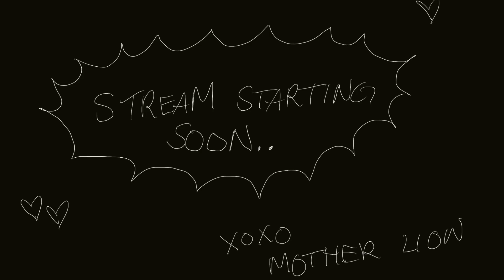Twitch Live // Summer Sessions EP6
every Wed at 8pm EST and every Fri & Sun at 11am EST to come hang with the fam :)